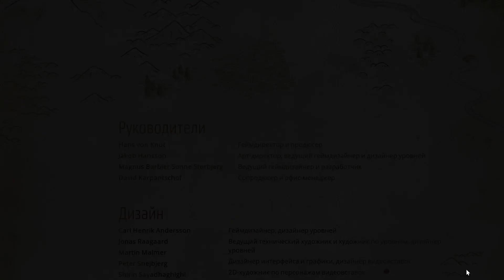Broken Lines ➤ Последствия ➤ Прохождение #11:ФИНАЛ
Это Прохождение игры Broken Lines на Русском языке на PC (ПК) в разрешении FullHD 1080р.

Broken Lines - это тактическая ролевая игра с разветвленным сюжетом в сеттинге альтернативной истории Второй мировой войны. Играйте за группу из восьми солдат, потерпевших крушение за линией фронта. Помогите отряду выбраться и преодолеть ужасы войны.

👉 Помощь в развитии канала :
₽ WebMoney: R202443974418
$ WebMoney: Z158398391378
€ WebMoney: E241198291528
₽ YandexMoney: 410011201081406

Платформа: PC, NINTENDO SWITCH
Жанр: Ролевая, Пошаговая, Тактика, Вид сверху
Дата выхода: 25 февраля 2020 г.
Разработчик: PortaPlay
Издатель: Super.com

💻Системные требования💻
Минимальные:
Операционная система:  Windows 7;
Процессор: i5-5700 2Ghz;
Оперативная память: 8 Гб;
Видеокарта: Graphics: GeForce GT 750M 2GB or similar (1500 3DMark score);
Место на диске: 4 Гб свободного пространства.

Рекомендуемые:
Операционная система:  Windows 10;
Процессор:  I7-7700 4Ghz;
Оперативная память: 16 Гб;
Видеокарта: GTX1050;
Жесткий диск: 4 Гб свободного пространства.